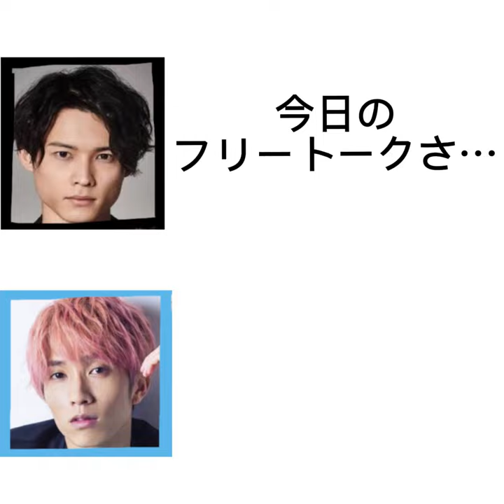【SixTONES】松村北斗とママの愛を感じる話wwww